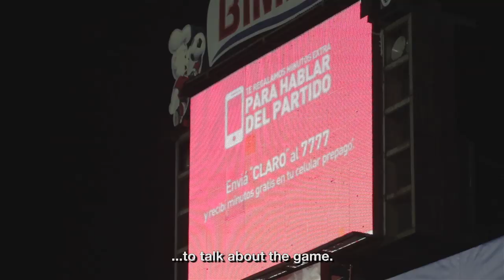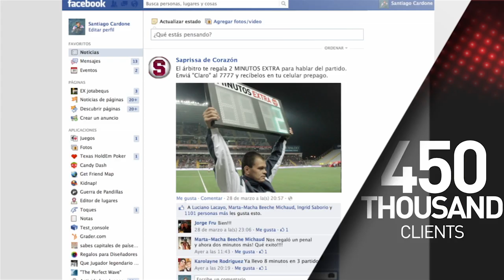Claro Extra Minutes (Cannes Lions awarded)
Transforming a key moment of the most popular sport into the key moment for the largest target: THE PREPAID USERS.

CANNES LIONS 2014: Promo & Activation, Bronze. / Direct, Shortlist.
EL OJO DE IBEROAMÉRICA 2014: Media & Sponsorship, Silver. / Sports Marketing, Silver.

BACKGROUND
Telecomunication brand Claro recently arrived to Costa Rica and needs to gain marketshare connecting to the most numerous but disloyal target: the prepaid users.
To reach a massive audience, Claro wanted to enter the soccer world through a sponsorship. But, how to become visible in a space that is already full of brands?

IDEA
The 4th referee gives away the extra minutes of every Saprissa game to Claro prepaid users, so fans can talk about the match.

Instead of using the standard spaces of sponsorship (jersey, ads...), we sponsored just the 4th official that referees Saprissa´s matches, the main soccer team in Costa Rica. We got into the game during a key moment of attention - the extra time announcement - giving Extra Minutes to Claro prepaid users, getting high attention of our specific target.

IMPACT
50 Million Claro Extra Minutes of potential conversations about Saprissa.
Thousands of new Claro prepaid clients per week.
91,6% costarican prepaid users reach.